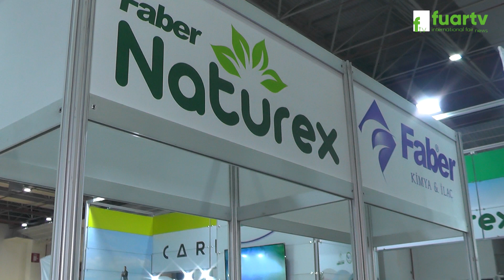Faber Kimya: Türkiye'nin Temizlik Çözümlerinde Lider Markasıyla Tanışın!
Faber Kimya, Türkiye'nin önde gelen temizlik kimyasalları üreticilerinden biri olarak hizmet veriyor. Satış ve pazarlama müdürü Özgür Deniz Ergöz ile yaptığımız bu röportajda, firmanın köklü geçmişi, ürün yelpazesi ve başarı sırları hakkında detaylı bilgileri bulabilirsiniz. Temizlik sektöründe kalite, güven ve yenilik arıyorsanız, Faber Kimya'yı keşfedin!

81 İlde Ve Yurt Dışında Fuarların Nabzını Tutmaya Devam Ediyoruz. Hızla Çoğalan Projeler ve Profesyonel Ekip Arkadaşlarımız ile Tüm Fuarlarda Sizlere Hizmet Vermekteyiz.